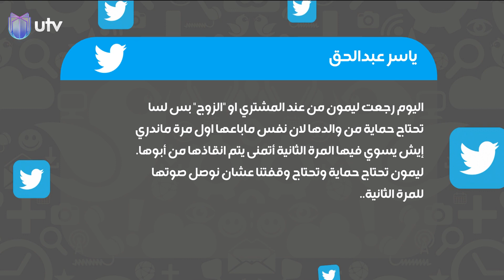أب يبيع ابنته بعقد رسمي بمبلغ 350 دولار! | U Trending